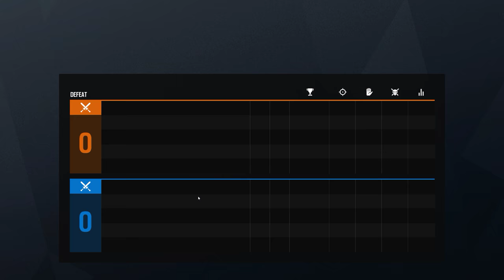Rainbow Six Siege + Part 2828 + Kafe TDM Secure + Grim Sky pcgaming crew